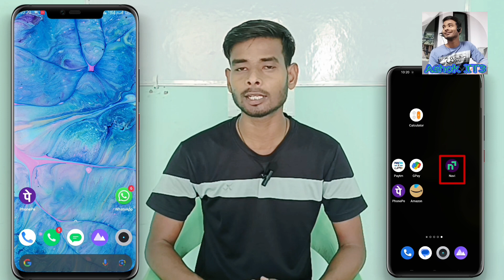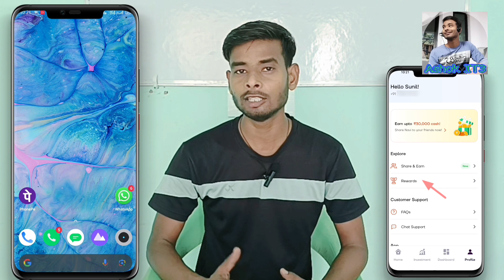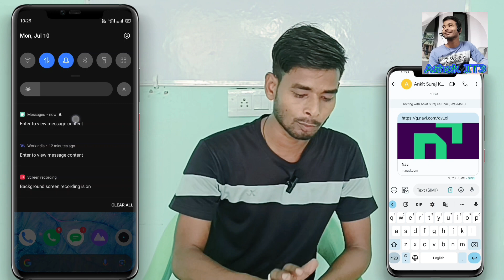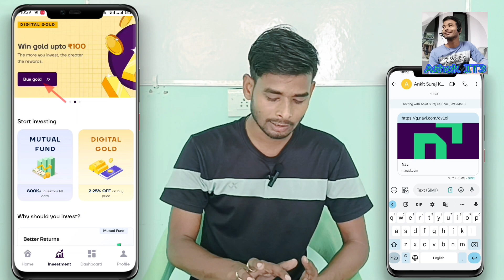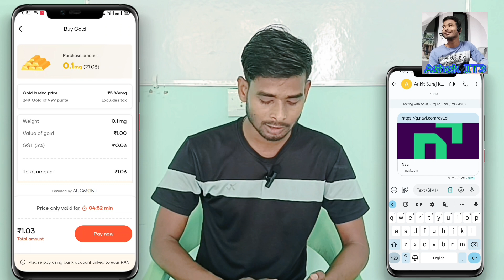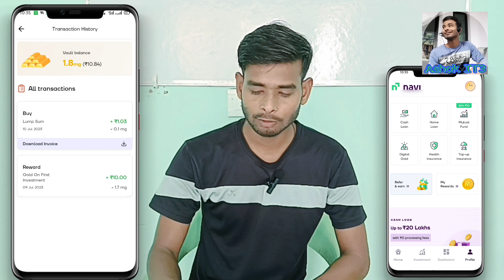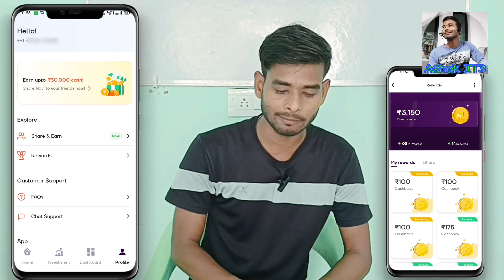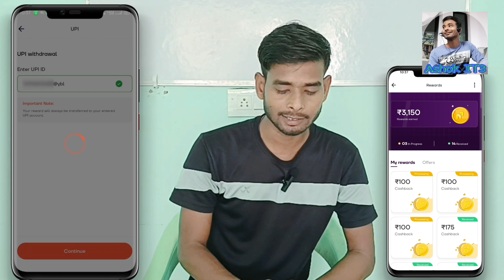navi app se paise kaise kamaye / how to get reward in navi app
how to get navi app loan
how to get money from navi app
how to get top up loan in navi app
how to get reward in navi app
how to buy gold in navi app